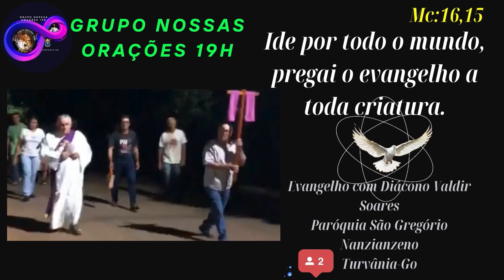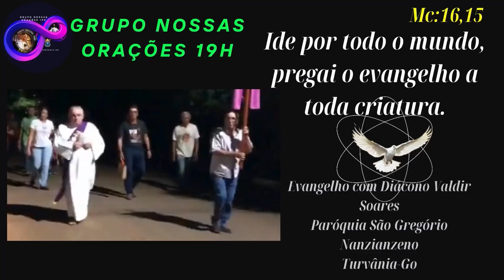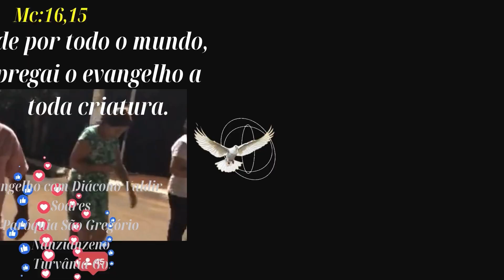Evangelho com o Diácono Valdir Soares, 21/09/24, Turvânia-Go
— A vós, ó Deus, louvamos, a vós, Senhor, cantamos, vos louva, ó Senhor, o coro dos apóstolos.

Naquele tempo, 9 Jesus viu um homem chamado Mateus, sentado na coletoria de impostos, e disse-lhe: "Segue-me!" Ele se levantou e seguiu a Jesus. 10 Enquanto Jesus estava à mesa, em casa de Mateus, vieram muitos cobradores de impostos e pecadores e sentaram-se à mesa com Jesus e seus discípulos. 11 Alguns fariseus viram isso e perguntaram aos discípulos: "Por que vosso mestre come com os cobradores de impostos e pecadores?" 12 Jesus ouviu a pergunta e respondeu: "Aqueles que têm saúde não precisam de médico, mas sim os doentes. 13 Aprendei, pois, o que significa: 'Quero misericórdia e não sacrifício'. De fato, eu não vim para chamar os justos, mas os pecadores".